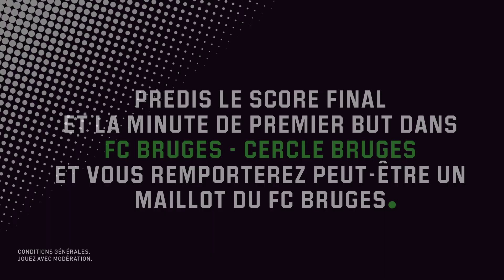Unibet Experts – Betting Show: 2020/2021: Journée 7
0:50 Standard - Zulte Waregem
2:12 Mouscron - Charleroi
3:21 1X2 Overview
3:34 Manchester City - Leicester
4:51 Inter - Fiorentina
6:05 Expert Tip - Single Tip
6:33 Expert Tip - Combi Tip
7:07 Concours

Les compétitions discutées dans cette vidéo:
- Standard - Zulte Waregem
- Mouscron - Charleroi
- Manchester City - Leicester
- Inter - Fiorentina